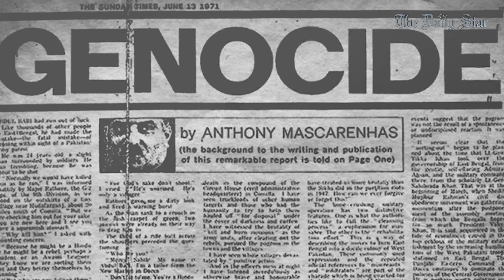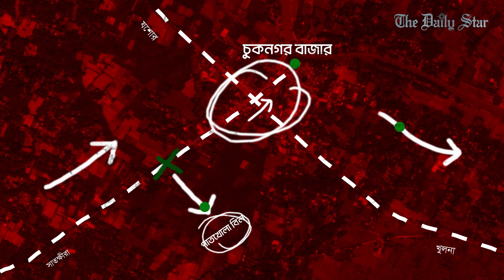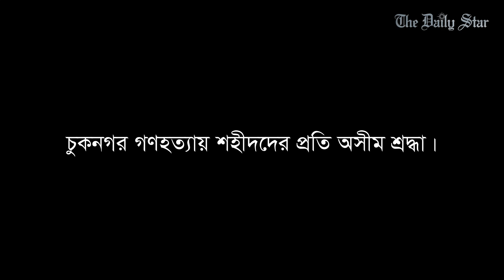৬ ঘণ্টায় হত্যা করা হয়েছিল ১০ হাজার মানুষ | Chuknagar genocide | Bangladesh Liberation War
স্টার স্পেশাল

চুকনগর, ২০ মে ১৯৭১। বাংলাদেশের মুক্তিযুদ্ধের ইতিহাসে সবচেয়ে বড় গণহত্যা হয়েছিল এখানে। প্রায় ৪ মাইল এলাকাজুড়ে মাত্র ৬ ঘণ্টার গণহত্যায় শহীদ হন ১০ হাজার মানুষ। সেই সব শহীদের রক্তে খুলনার ডুমুরিয়া উপজেলার চুকনগরের দুই নদী পরিণত হয়েছিল রক্তস্রোতে।

কী ঘটেছিল সেদিন, দেখুন আজকের স্টার স্পেশালে।

Chuknagar: Where 10 thousand people were massacred in 6 hours

Star Special

Chuknagar, May 20, 1971. It is the site of the largest genocide in the histroy of the Liberation War of Bangladesh. In an area spanning 4 miles, 10 thousand people were massacred in 6 hours. The two rivers in Chuknagar in Dumuria Upazila, Khulna turned red with the blood of those martyrs.

Watch the story of Chuknagar genocide in today’s Star Special